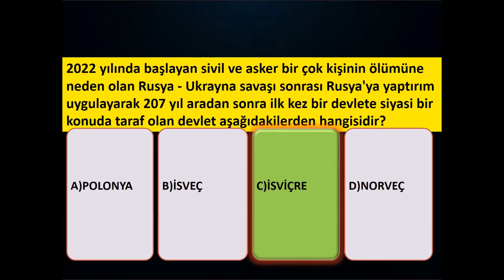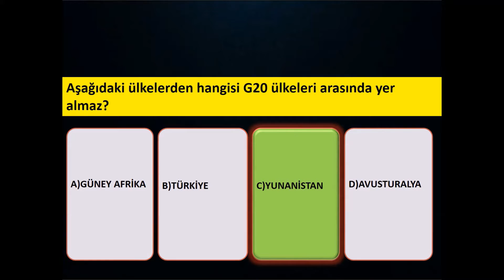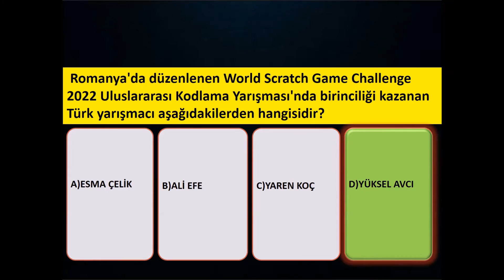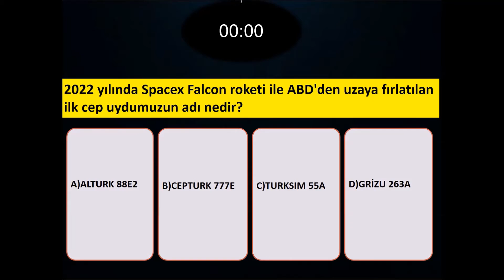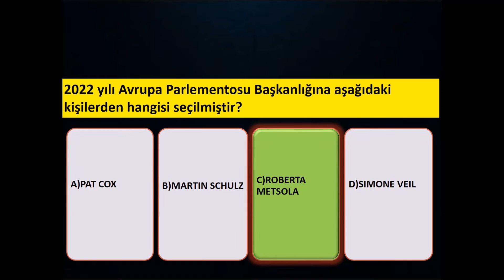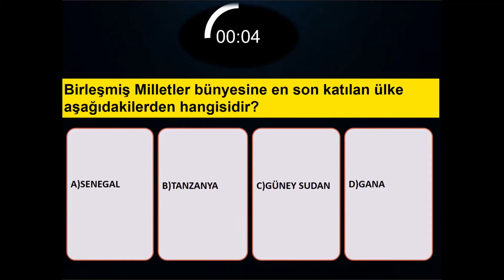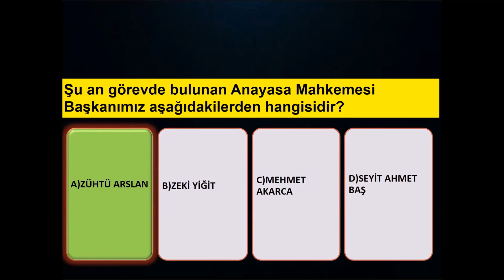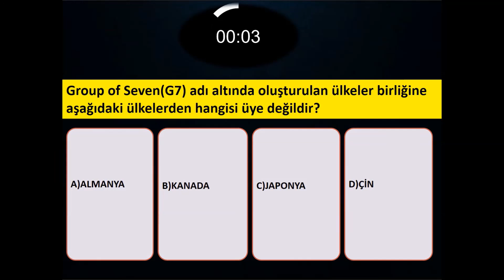KPSS 2022 GÜNCEL BİLGİLER (3),